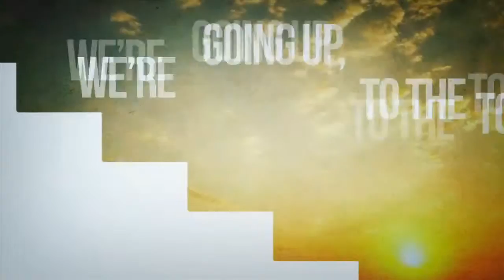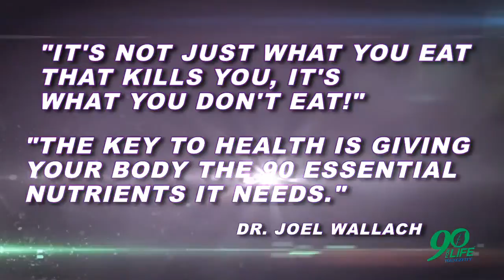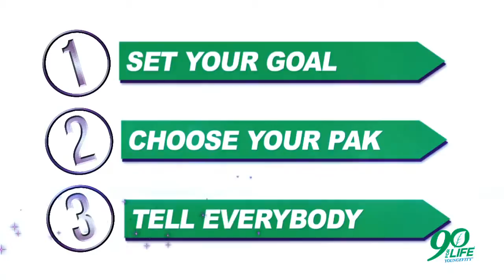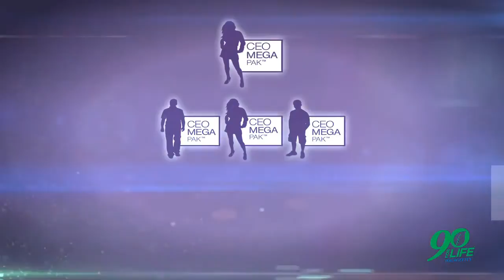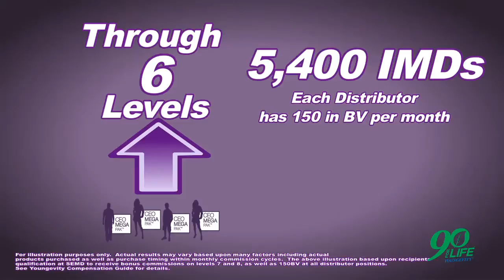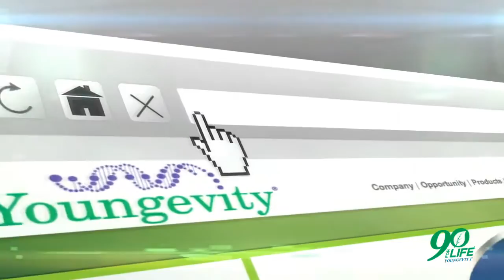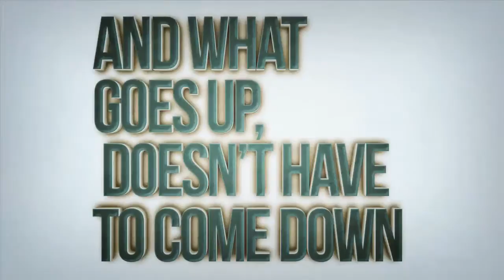Have You Ever Considered Making Money Online With Tangy Tan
More and more people are looking for a way to make more money from home or online. Tangy Tangerine by Youngevity is helping people from all over make $300-$1,000 per month! Get started today!